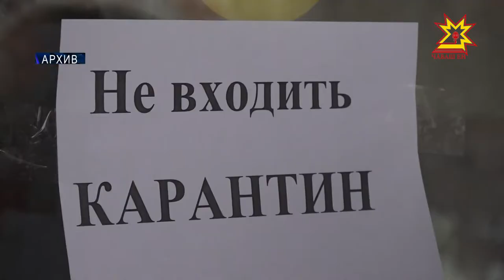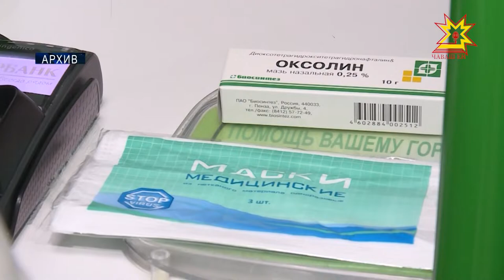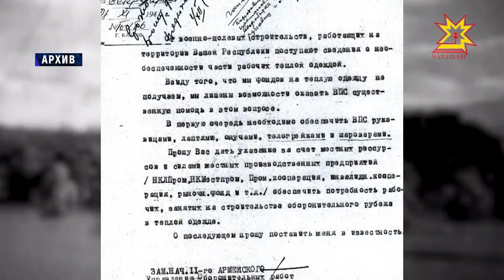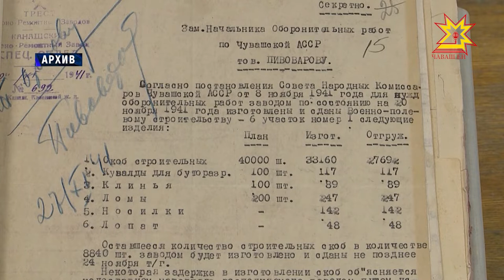Республика 02.03.2020 на русском языке. Вечерний выпуск